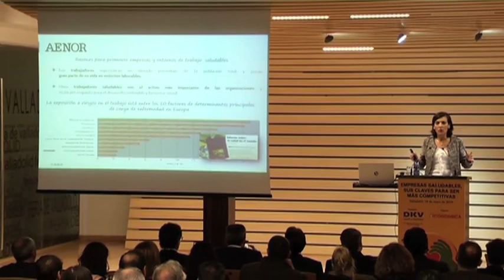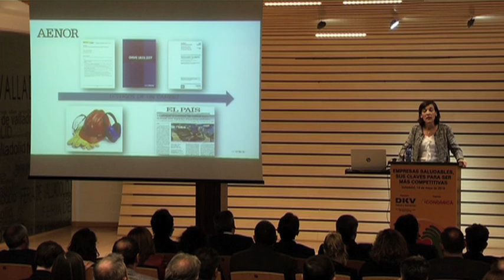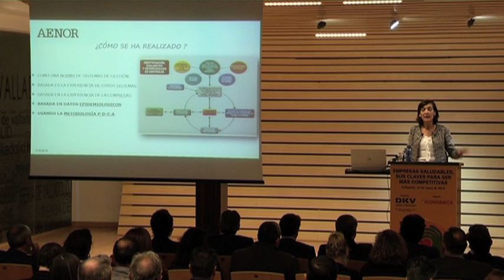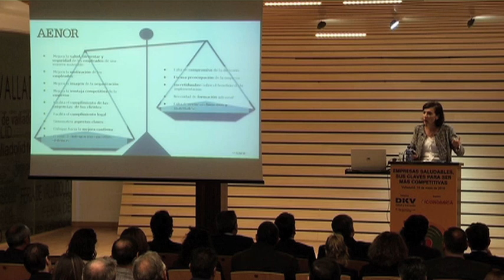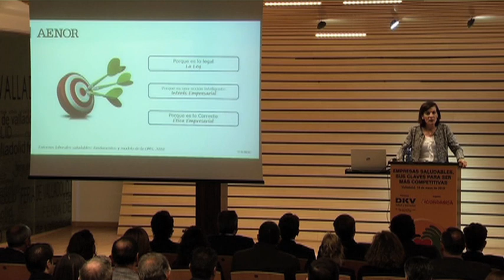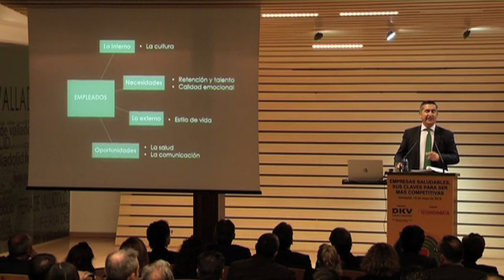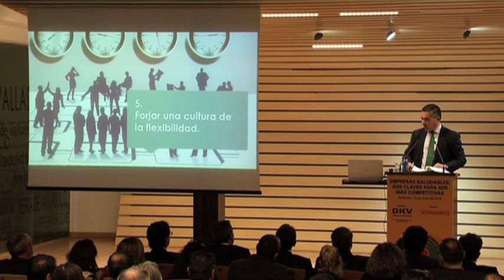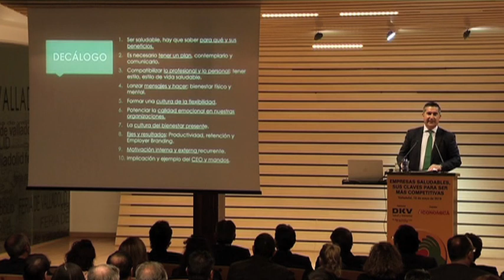Jornada completa: Empresas Saludables: sus claves para ser más competitivas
Miguel Ángel Aguarón, director territorial Noroeste de DKV Seguros, destacó que el seguro de salud es la ventaja social más valorada por parte de los empleados y un elemento que ayuda a retener talento, durante la jornada 'Empresas saludables: sus claves para ser más competitivas', organizada en Valladolid por Castilla y León Económica con el patrocinio de DKV, que cumple este año su 40 aniversario en Castilla y León, donde cuenta con 80.000 asegurados.